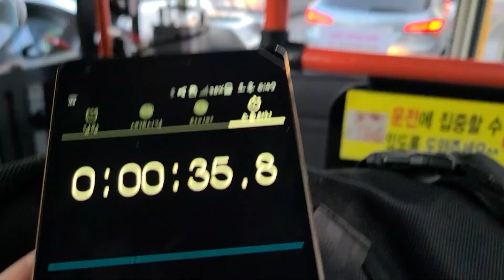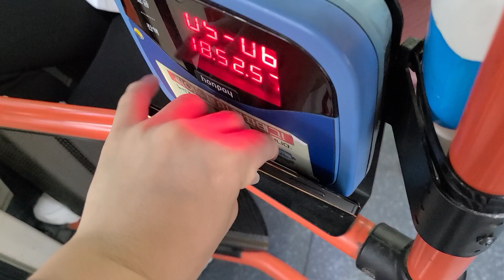[FHD/60fps] 삼아교통 지원45번 국립아시아문화전당 → 전남대병원.남광주시장 14년식 뉴슈퍼에어로시티 고상 앞면 주행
회사명
제작사/차종: 현대자동차(주) / 뉴슈퍼에어로시티
연식: 2014년
등급: 도시좌석형
엔진명: C6AF Q290 EURO6 / 290ps
사용연료: 압축천연가스 (CNG)
변속기: 수동변속기 5단
냉방(슈트락)사양: 덴소풍성(dnka) 지붕슬림형 5팬
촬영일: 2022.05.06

정규 시절때 찍은 것이며, 지금은 예비로 떨어진 모습입니다.
운행방향: 무등산국립공원, 증심사 방면

0:00 국립아시아문화전당(구도청) → 문화전당역
1:26 문화전당역 → 전남대병원오거리
2:24 전남대병원오거리 → 전남대병원.남광주시장
3:48 하차